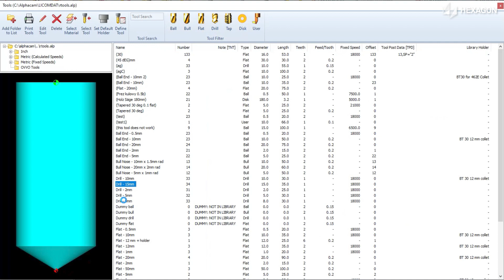Tool Library | ALPHACAM 2023.1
The Tool Library in ALPHACAM has been updated with tool filter commands, customisable columns fields, drag and drop ordering of columns,  tool tip to gauge line length markers, and an updated UI.